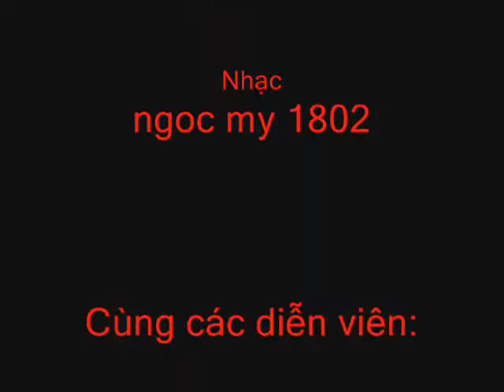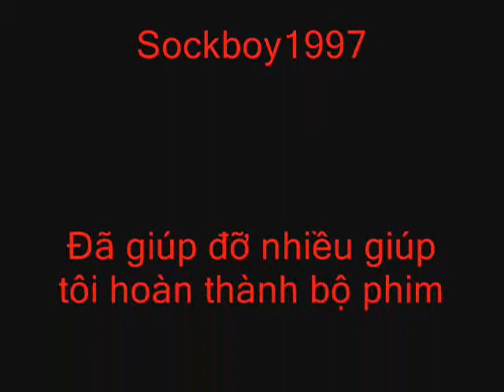GTA SA VN-Zoom Myth Hunters Tập 6: Quá Khứ Part 1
Trong một ngày được thảnh thơi, cả nhóm Myth Hunters đã quyết định nghe kể chuyện về quá khứ mỗi người trước khi tiến tới Myth Hunters. Lần lượt từng part sẽ là các nhân vật khác nhau.